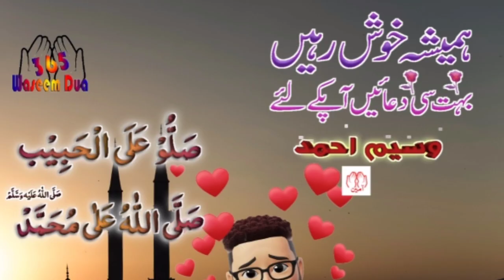History of Pathan in islam pakistan - pakhtoon